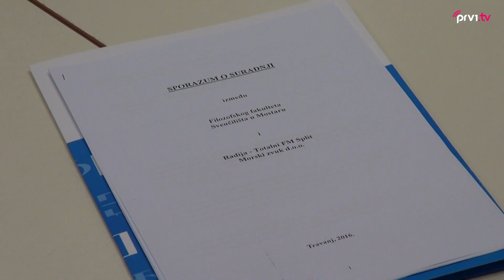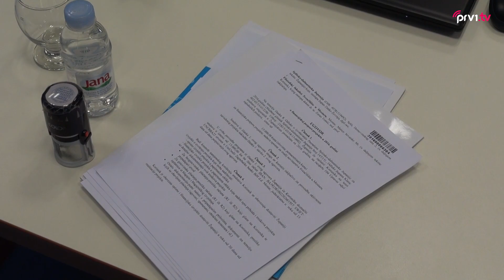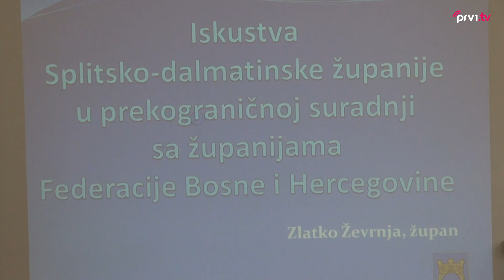Posjet izaslanstva Splitsko-dalmatinske županije Sveučilištu u Mostaru